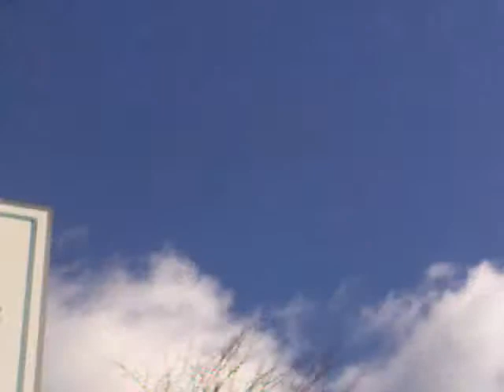Weather Modification 10th to 12th April 2014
Overcast but cleared to SRM then rain on the 10th.More chemtrailing on the 11th